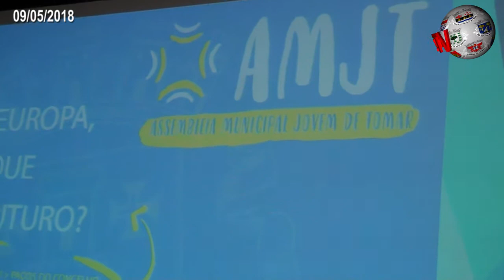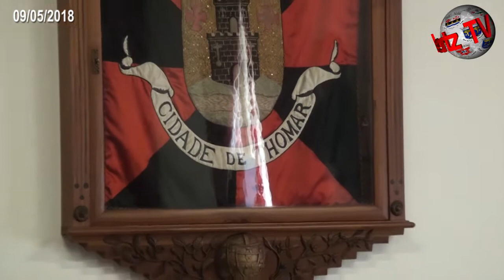TOMAR – Jovens vestiram a pele de membros da Assembleia Municipal e discutiram a “Europa”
Os agrupamentos de escolas do Templários e Nuno de Santa Maria vestiram a pele de membros da Assembleia Municipal e realizaram, nesta quarta-feira, mais uma edição – a segunda – da Assembleia Municipal Jovem, sessão que decorreu nos mesmos moldes do que a “verdadeira”… sendo que, desta feita, os protagonistas foram mesmo os alunos. O debate esteve subordinado ao tema “Europa”. José Pereira, presidente da Assembleia Municipal de Tomar, abriu os trabalhos e deu as boas-vindas aos jovens, seguindo-se a intervenção de Hugo Cristóvão, vice-presidente da autarquia, que deixou claro que esta iniciativa significa dar voz aos alunos e discutir as questões da comunidade: